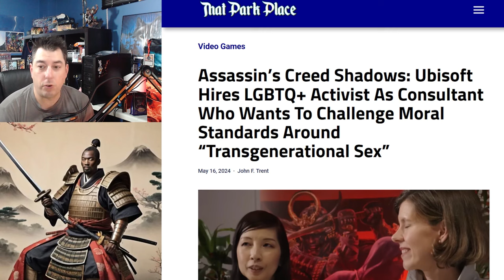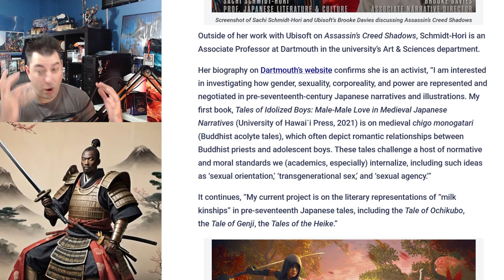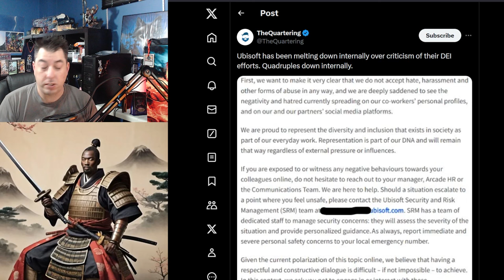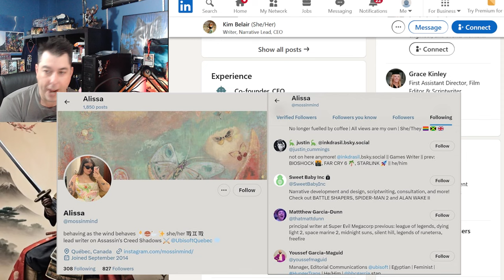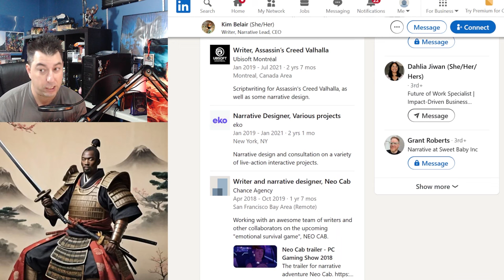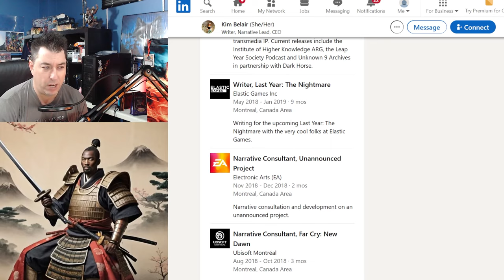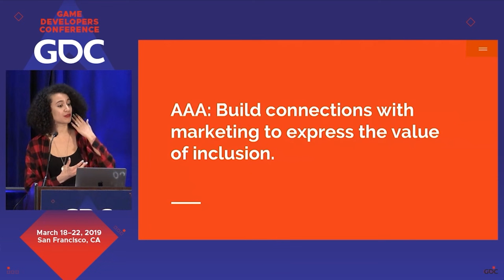Is Sweet Baby Inc In BED With Ubisoft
A photo surfaced Linking Kim Belair with a Team at Ubisoft and now more questions rising over Assassins Creed Shadows narrative Design.